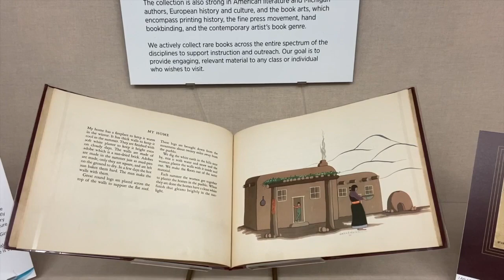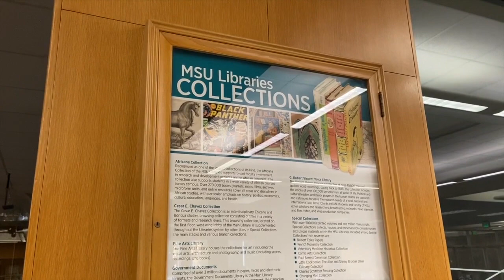Renovations coming to MSU Main Library